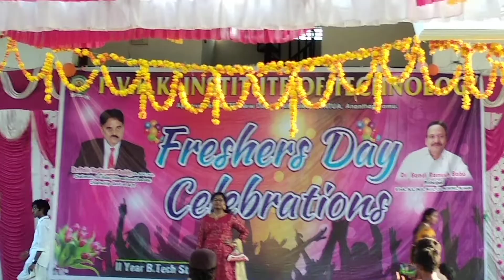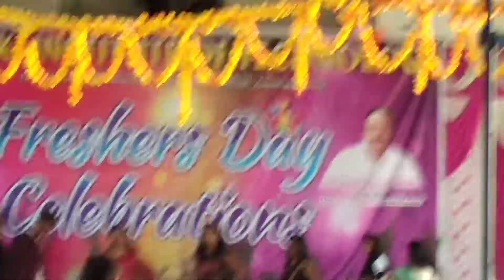Ramp walk in PVKK engineering college Anantapur 2/2